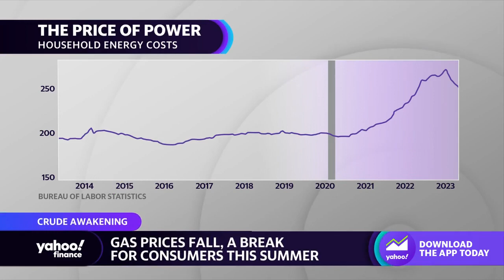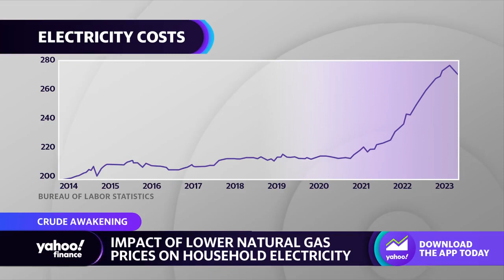Natural gas prices are falling, which adds up to savings on electricity and household energy prices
Yahoo Finance's Rick Newman breaks down what the decline in natural gas prices means for savings on electricity and household energy prices.